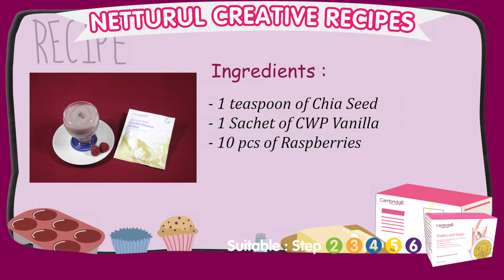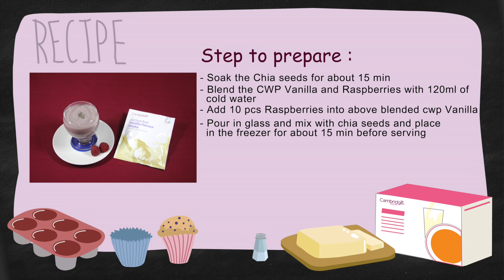Netturul CWP Creative Recipes - Raspberries Chia Seed Yogurt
Whether you're on a healthy cleanse or just looking to add some nutrients to your diet , lets try our new recipes CWP Air Bandung !! This Recipes created by Netturul Cambridge Weight Plan customer.
Special Thanks to Shanice Kong, Ester Yee & Joyce Chia
Ingredients:
Chia Seeds: 1 table spoon
CWP Vanilla: 1 sachet
Raspberries: 10 pcs

Preparation
1) Soak the chia seeds for about 15 minutes.
2)Blend the CWP Vanilla and raspberries with 120ml of cold water.
4) Add 10pcs raspberries into above blended cwp vanilla.
5) Mix with chia seeds.
6) Place in the freezer for about 15 minutes before serving.